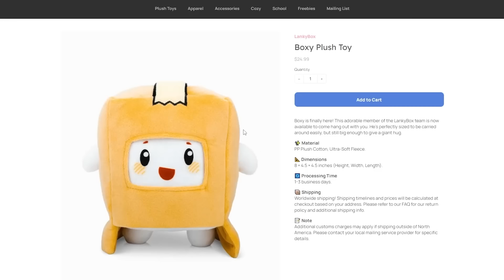EVERY LANKBOX ANIMATED MEME EVER! (POP-IT HIDE AND SEEK, HUGGY WUGGY, SQUID GAME) *MEGA COMPILATION*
MEGA LANKBOX ANIMATED MEMES COLLECTION! (POP-IT, HUGGY WUGGY, BABY FOXY, SQUID GAME, & MORE!) *COMPILATION*

LankyBox World!